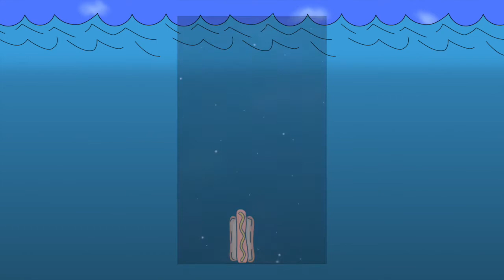Flight of the Albacore - Trailer 1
Download "Flight of the Albacore" for FREE on the App Store.

Launch the albacore and fly as long as possible while avoiding obstacles and collecting powerups. It will take both luck and skill to reach new heights and top the leaderboards.

Available for iPad, iPhone, and iPod Touch.

Off Topic Labs is a new indie developer from Northeastern Pennsylvania.